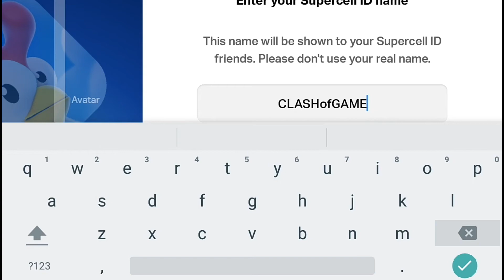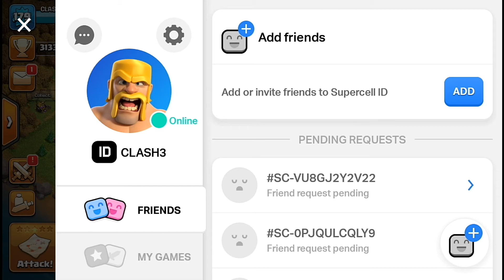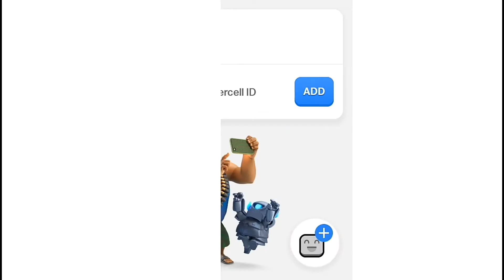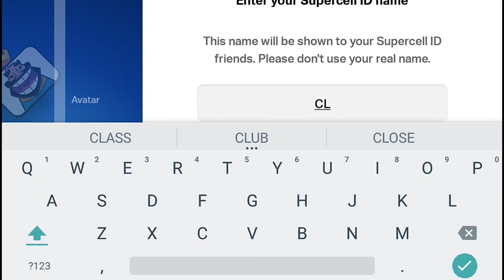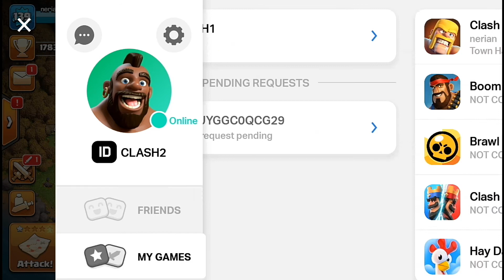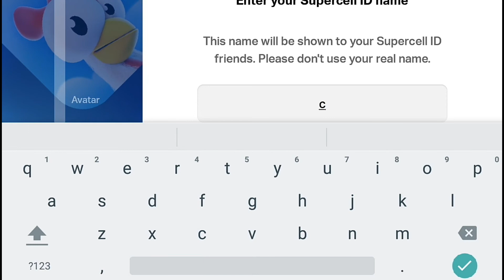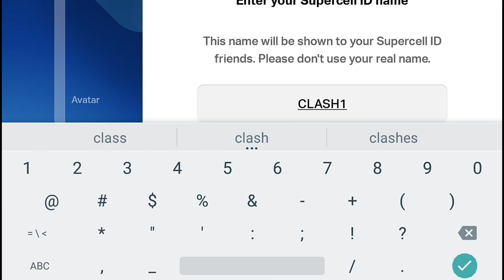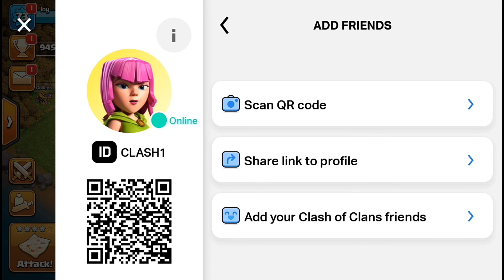How To Use Supercell ID New System Set-up Profile Picture & Name | COC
How To Set up New Supercell id System | Clash of clans

[About supercell id tutorial video]

coc new supercell id,
brawl stars new supercell id update,
brawl stars new supercell id,
supercell id new phone